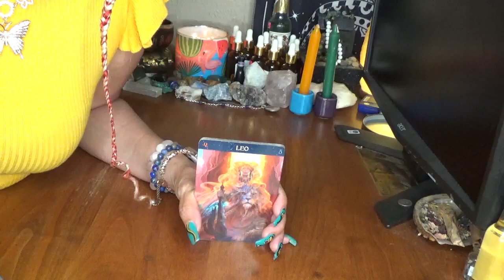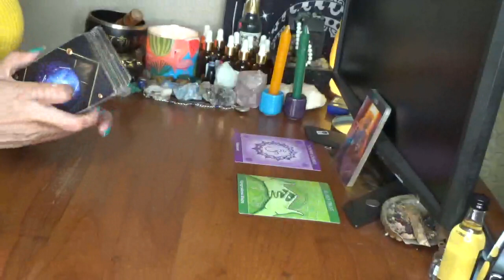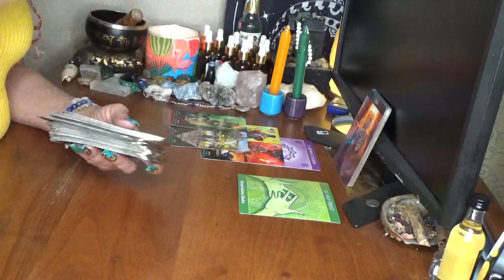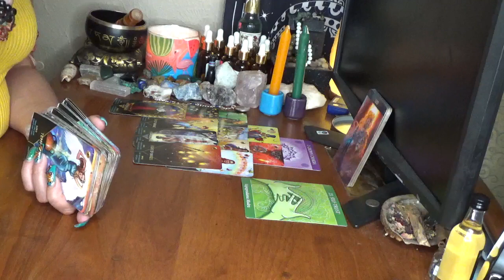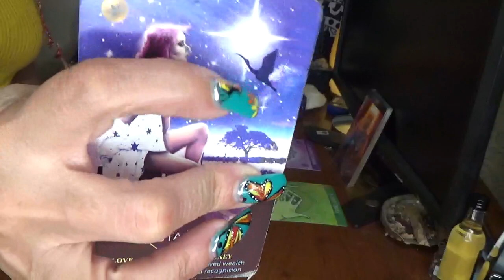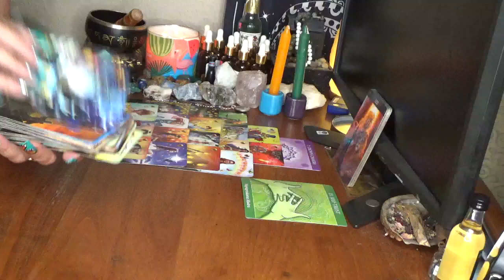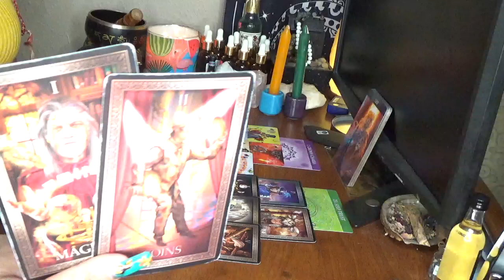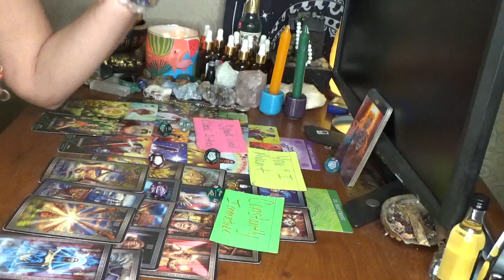Leo You Vs Them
5200 S. Colony Blvd
P.O.Box 561081